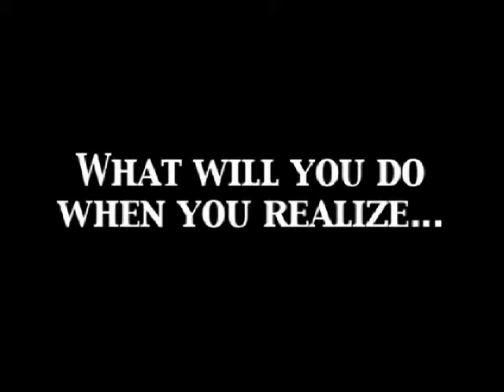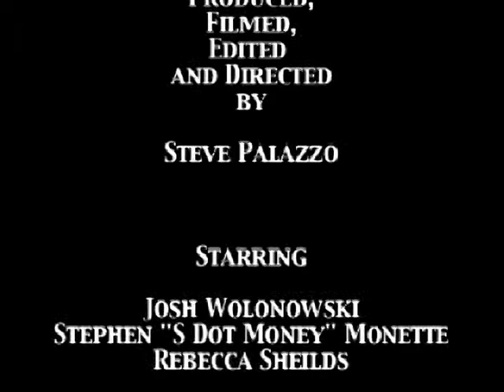Alone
Written, filmed, edited and produced by Steve Palazzo Jr. Created for a project in COM 317 - Television Production at Flagler College. March 2009. Saint Augustine, FL. Special Thanks to Josh Wolonowski, Stephen Monette and Rebecca Shields. Filmed on Sony PD150 and PD170 Cameras and edited with Final Cut Pro.